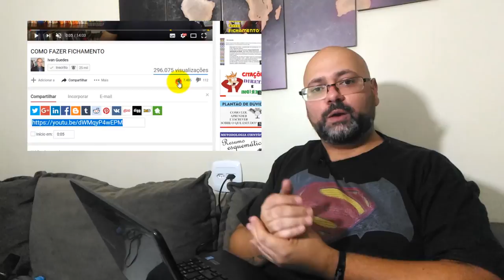Como delimitar o PROBLEMA do TCC na Prática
Problema do TCC, como delimitar este problema? Para delimitar o problema da pesquisa, respondendo as perguntas, aqui vou responder como fazer a delimitação do problema e como buscar material de pesquisa para o TCC.

O que é problema de pesquisa? Como delimitar o problema da pesquisa? Como delimitar o problema do tcc? Veja aqui como delimitar o problema da pesquisa com um exemplo prático.

Como delimitar um problema para o tcc é um dos principais "problemas" que o pesquisador enfrenta. Para delimitar um problema é preciso analisar com muita calma.

Por isso eu gravei essa aula prática demonstrando passo a passo como delimitar um problema para o TCC.

Envie suas dúvidas sobre como fazer TCC. Acesse a playlist de Plantão de Dúvidas sobre TCC.
Como fazer projeto de pesquisa do tcc é uma das maiores dúvidas que recebo diariamente.
Assista o vídeo e compartilhe!

Veja todos os materiais disponíveis sobre METODOLOGIACIENTIFICA para a produção do seu TCC, Dissertação de Mestrado, Tese de Doutorado ou produção de artigos.